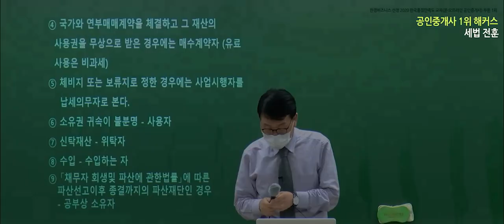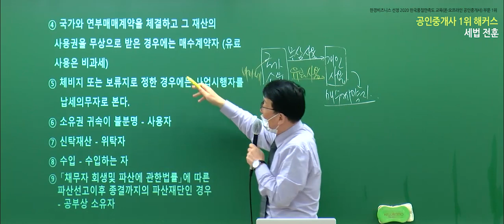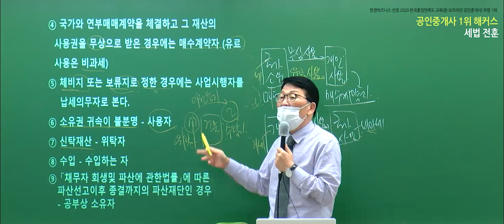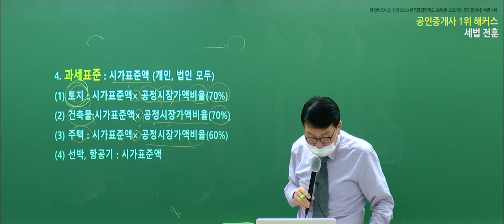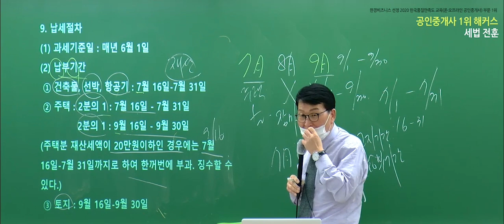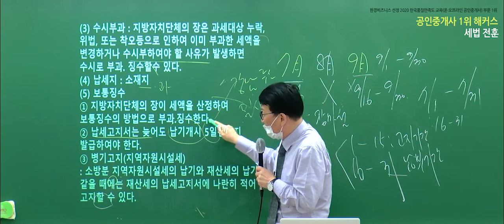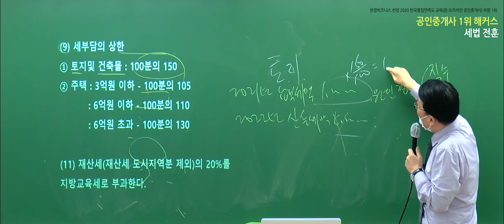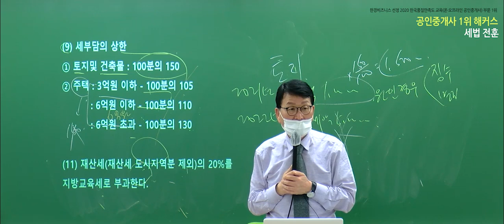공인중개사 부동산세법 유료인강 무료공개｜해커스 전훈｜2022 입문이론 15강｜공인중개사합격률, 공인중개사연봉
- 부동산학개론 : 강양구 교수님
- 민법 및 민사특별법 : 차민혁 / 민희열 / 김정호 교수님
- 중개사법령 및 중개실무 : 한민우 교수님
- 부동산공법 : 어준선 교수님
- 부동산공시법 : 송용희 교수님
- 부동산세법 : 김윤석 교수님

2022 입문서 + 강의 무료로 받고 공부 시작하기

3,000개 이상 학습자료&무료인강 제공!
네이버 공인중개사 대표카페 [공도사]